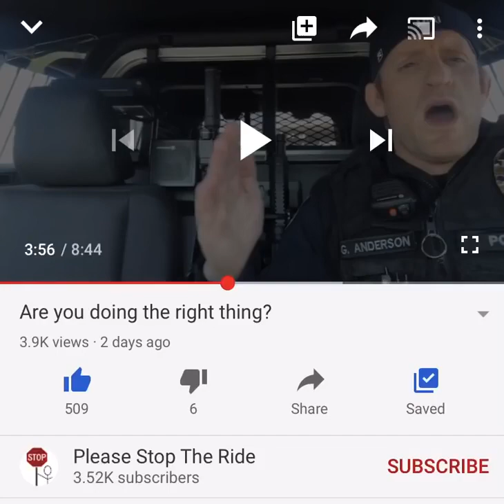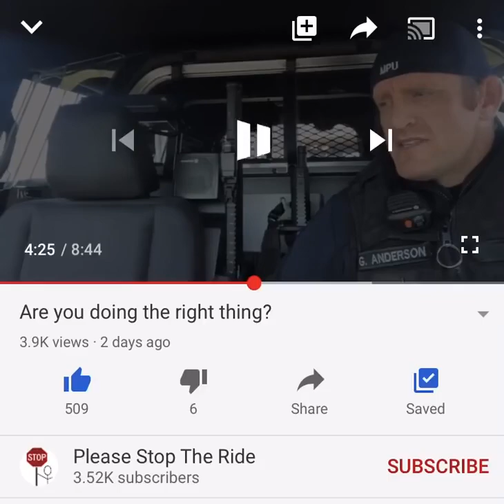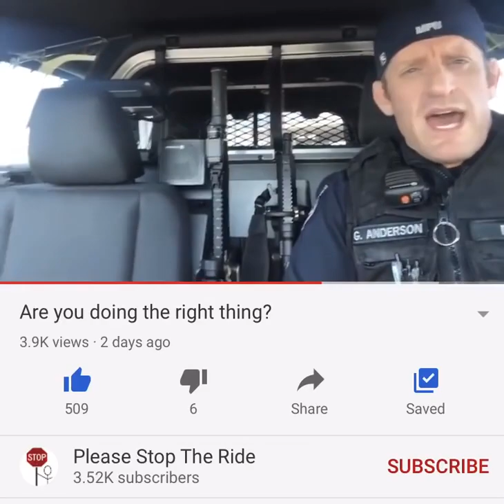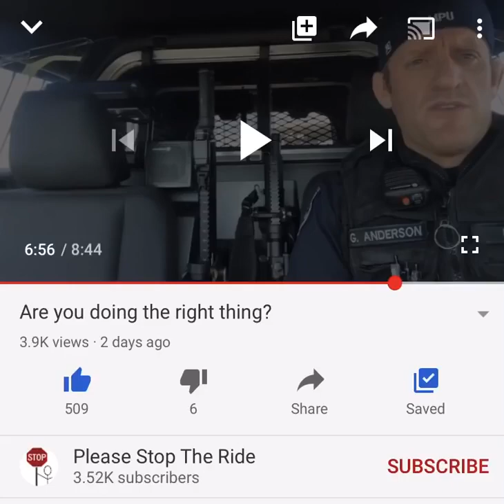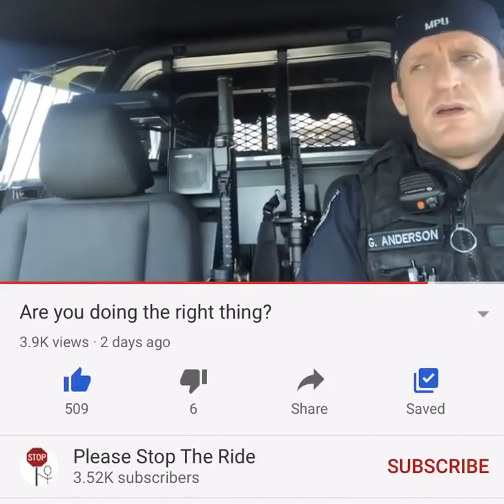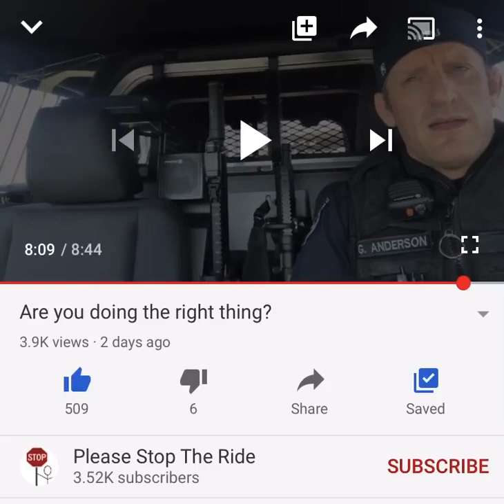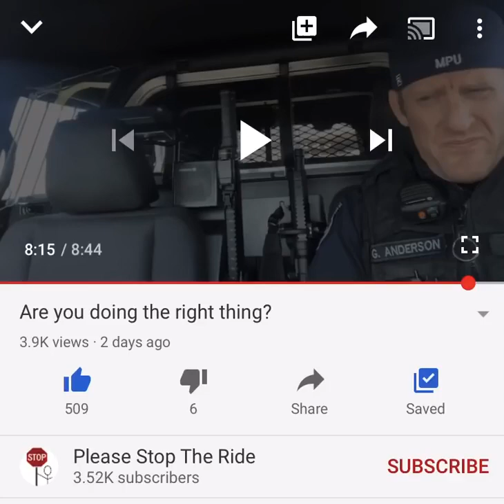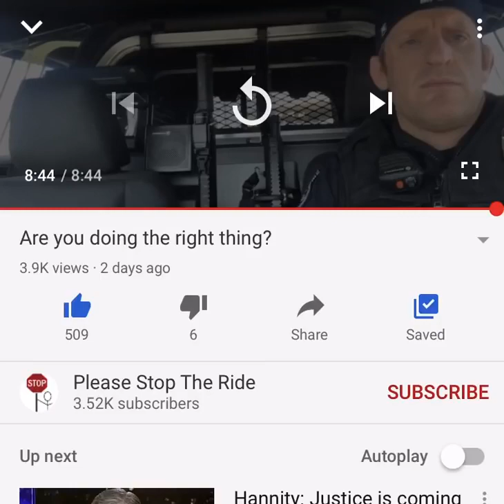YT PALMA:"Będziecie ginąć na ulicach, jeśli to się nie zmieni" - Amerykański oficer do policjantów